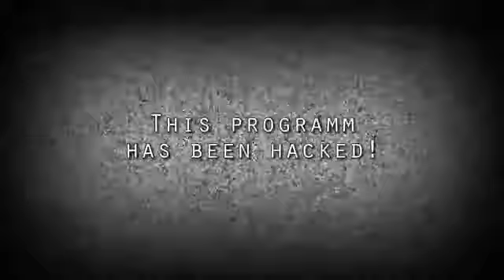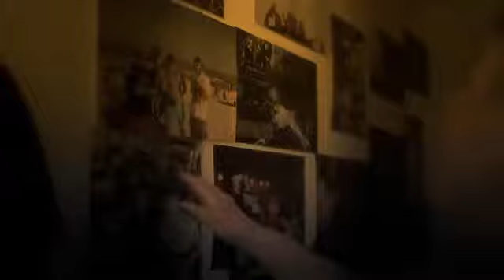Rectal Smegma-Hymen Hysteria